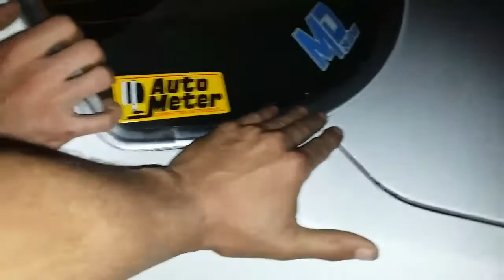Test pass at Spring Bash Fox body Ford powered